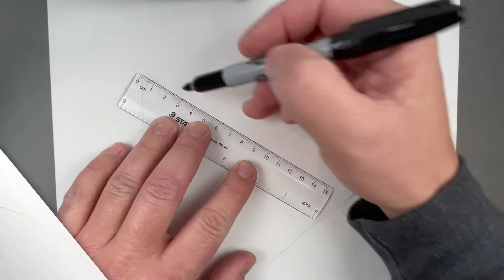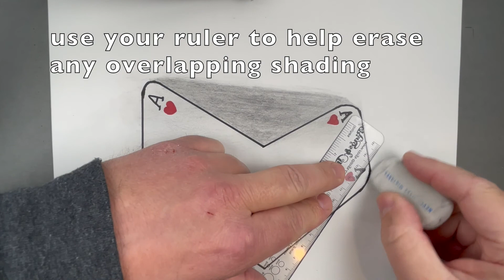Drawing an interesting 3D Geometric Card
Guys - here is a tutorial to help you turn this basic 2D card into a cool 3D masterpiece.

Check us out on TikTok and Instagram.

(search - Pokegemz)

Materials used :

- Ticonderoga #2 pencil
- Black and Red fine point "Sharpie" markers
- Staedtler 6" ruler
- iPhone 12 Pro for recording
- editing done using iMovie 10.2.1